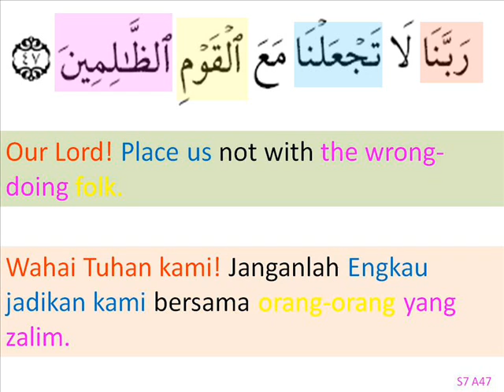s7a47-seeking to be righteous.wmv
s7a47-seeking to be righteous
- minta menjadi lurus